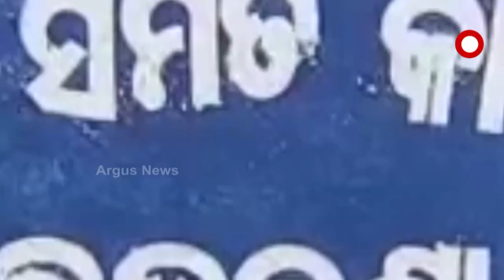Sata Katha || ଶେଷରେ ପଡିଆ ଖାଇଗଲେ